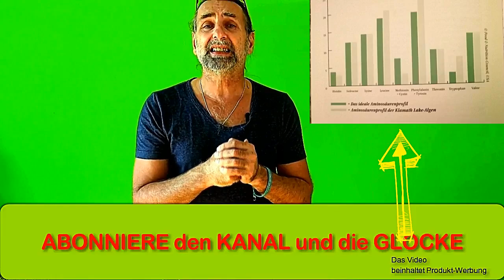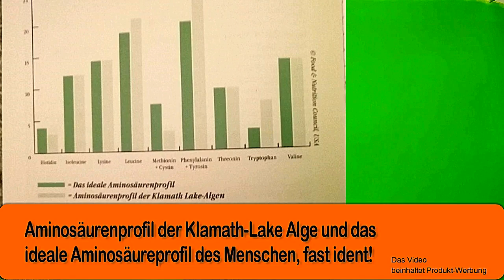Essenzen von 999 energy verzehnfachen die Wirkung von Algen, Opc und Co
Essenzen von 999energy verzehnfachen die Wirkung. Das sagt der Unternehmer Manfred Ludwig von 999energy und Bluegreen!

👌 +Vitamin K2 bei AMAZON sehr zu empfehlen all trans:

👌 Zum Entgiften und Superfood-Chlorella-Spirulina-Kelp Bio Algen:

👌 Lugolsche Jod-Lösung 5 %, diese verwende ich:

👌 Das DMSO Handbuch:

👌 DMSO pharmazeutische Qualität:

👌 MSM Kapseln hochdosiert:

👌 Vitamin K 2 Kapseln:

👌 Vitamin B 12 Lutschtabletten und bioverfügbar:

👌 Den Darm wiederherstellen mit anorganischem Schwefel:

👌 Krebs verstehen und heilen: